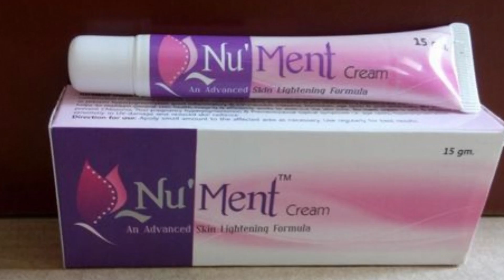Glow Serum For Skin Brightening and Dark Spots Reduction | Get Fair Glowing Skin In 7 Days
This simple serum will help you to get even skin tone, reduce dark spots, tanning and get bright glowing skin. It contains Orange and Turmeric Essential Oils which are easy and ultimate option for getting bright glowing skin with reduced dark spots and pigmentation.
Apply this serum only at night time. Oily and Acne Prone skin use Jojoba oil instead of sweet almond oil.

Good Vibes Pure Essential Oil - Tea Tree (10 ml)
Good Vibes Pure Essential Oil - Ylang Ylang (10 ml)
Good Vibes Pure Essential Oil - Lemon Grass (10 ml)